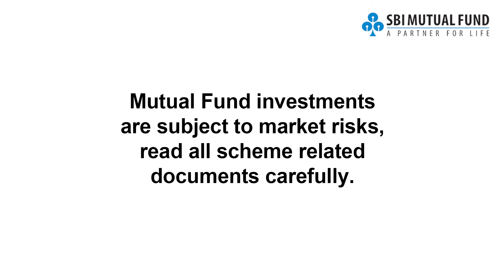Mukesh Gupta - Wealthcare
Mukesh Gupta from Wealthcare suggests to aim for FinancialFreedom for a better future and retirement.